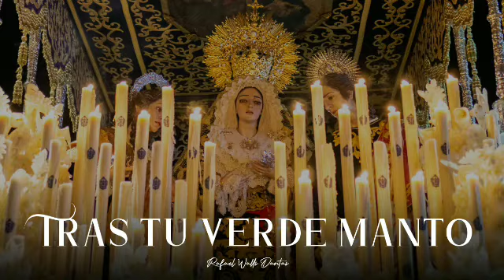Tras tu Verde Manto (Rafael Wals) | Domingo de Ramos 2022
Suena la Banda de Música Maestro Agripino Lozano de San Fernando interpretando la marcha "Tras tu Verde Manto" de Rafael Wals Dantas, bajo la batuta de Enrique Busto Rodríguez el Domingo de Ramos 2022 tras la Virgen de las Penas de San Fernando (Cádiz)